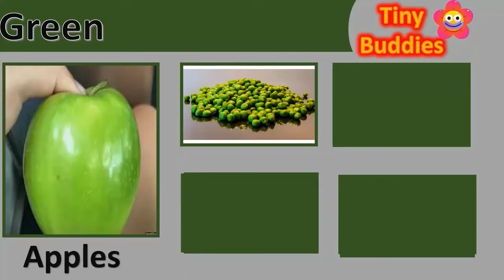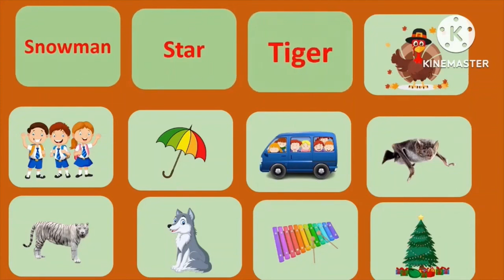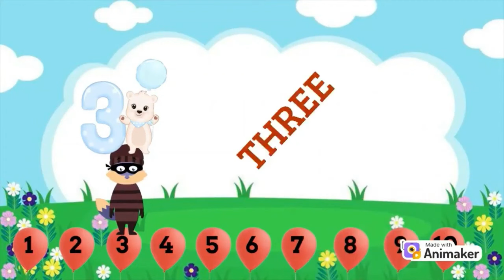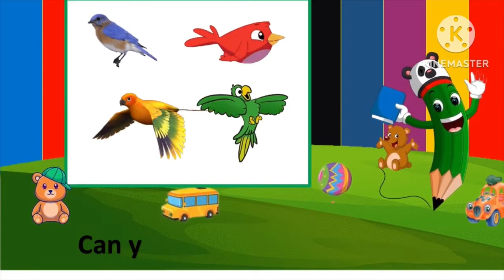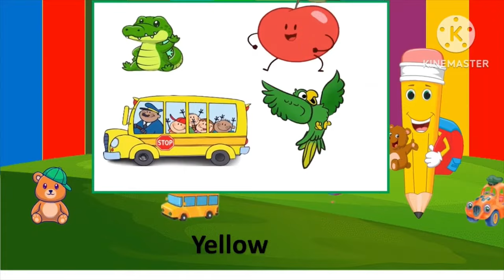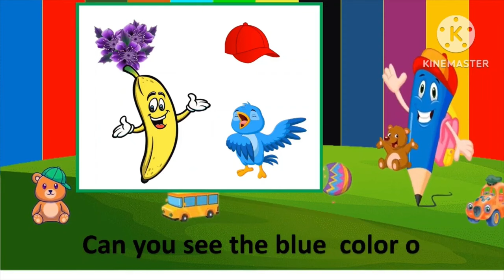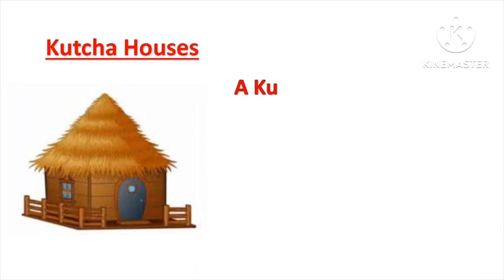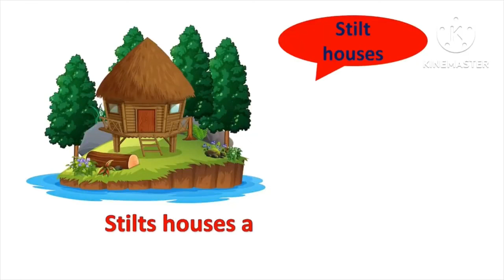A For Apple B For Ball I Abcd Song I Abcd Rhymes I Abc Song Nursery Rhymes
Hi tiny buddies kids Today we bought a new video about to learn alphabets and numbers and colors

ABC Learning Videos | Preschool Learning Videos For 3 Year Olds | Kids Videos For Kids | Kids ABCD

i hope all of you enjoying my video
if you really like my videos please share some love and support to my channel